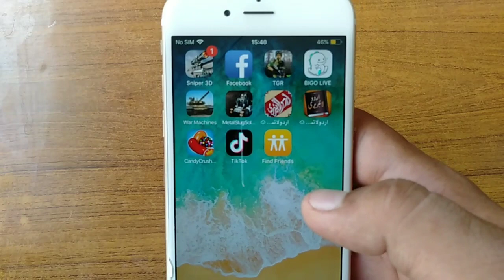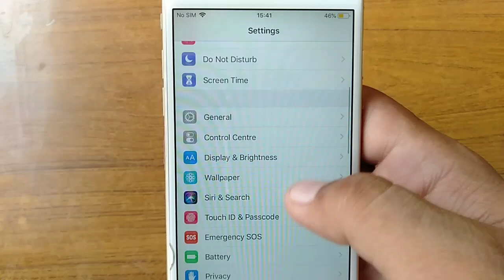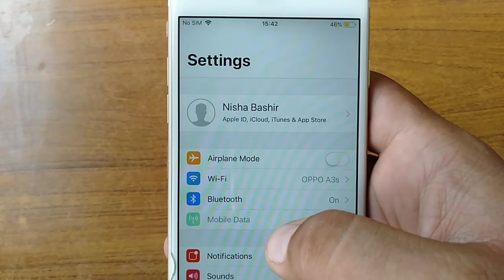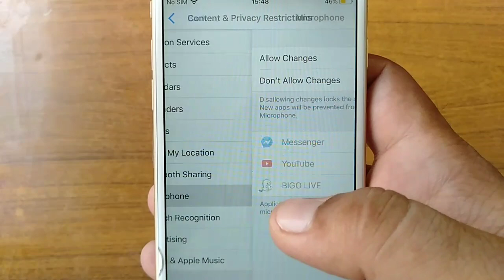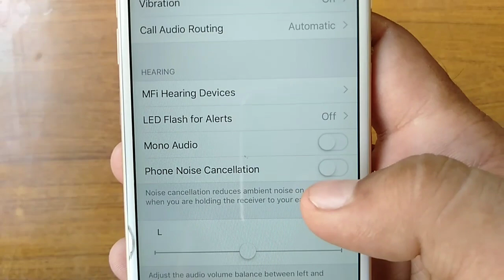whatsapp microphone not working on iphone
4 easy way to solve microphone not working problem after updating iOS 12